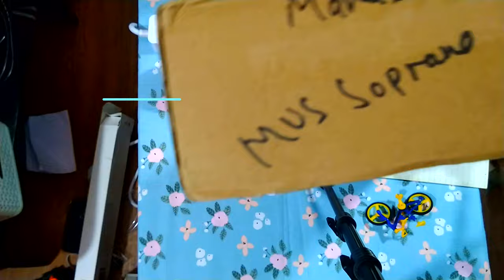Daraz Nepal Random Unboxing 10+ Products Review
First of all thanks for coming, i hope you all guys are safe and doing well.
I upload random videos on tech and here we go with another Unboxing of Random Gadgets

For Faster Uploads, I am  choosing to Upload some of my videos in RAW Format
(If you see this then this video is in RAW format Too)

Gears Used ( But not limited to) : Canon M50 ,Zoom H5,M30s,26W + 20W Diffused Light